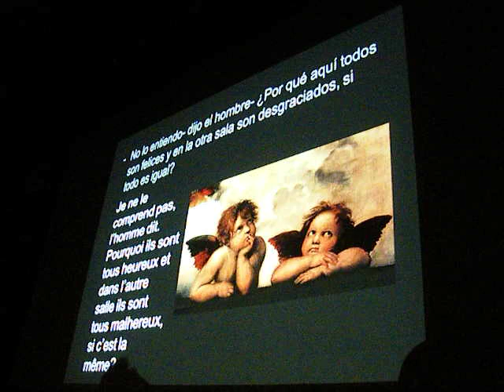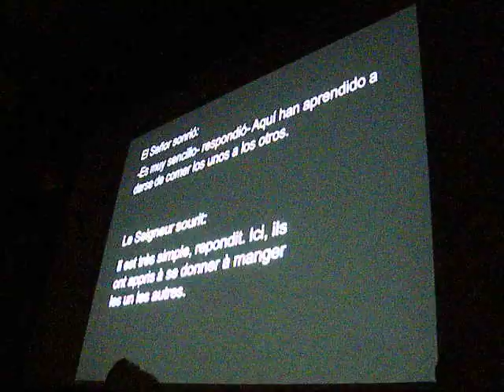110815 JMJmadrid video040 parabolesurlepartage